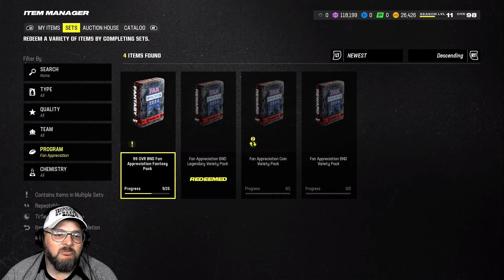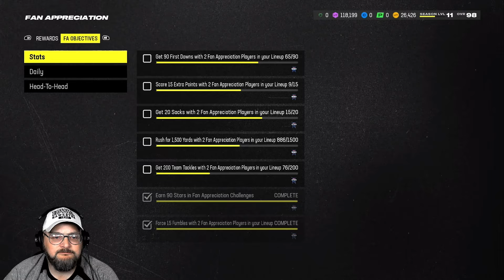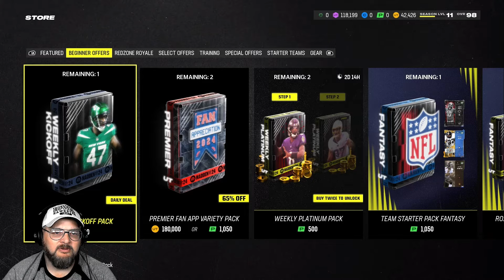Fan Appreciation and Rookie Premiere are here / I started Madden Ultimate team in December Day 83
for all my latest tutorials.

After a two month layoff I return to finish our quest for 99 that we started together in December. Fan Appreciation and Rookie Premiere will go a long way to help our cause.

Hit that sub if you're new

Spotify playlist I play in my live streams and videos.
StreamBeats & 100 Thieves Hype Tracks

Thanks to Harris Heller, Alpha Gaming, StreamBeats